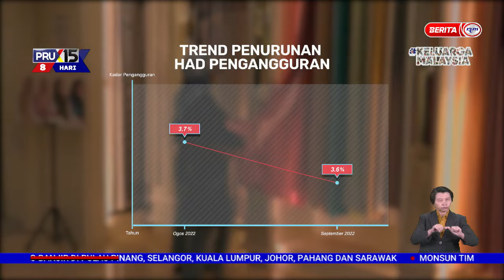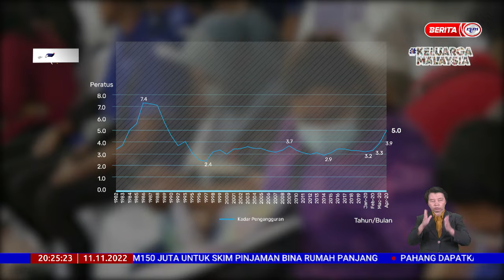11 NOV 202 - B.PERDANA - PROGRAM KERJAYA BELIA BERJAYA KURANGKAN KADAR PENGANGGURAN SECARA KONSISTEN